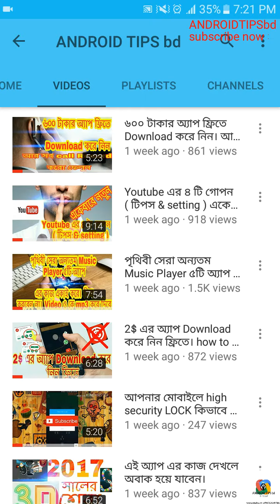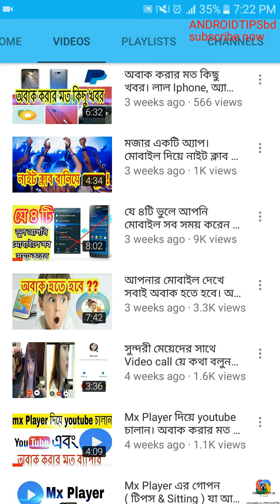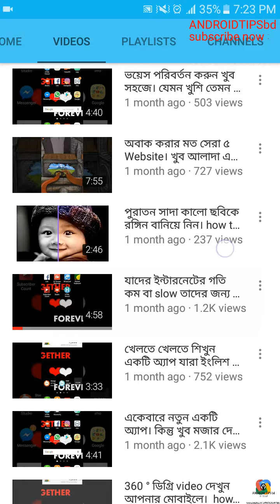যারা ফেসবুক ব্যবহার করেন, তারা দেখুন মাষ্ট। ফেসবুক আপডেট হচ্ছে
যারা ফেসবুক ব্যবহার করেন, তারা দেখুন মাষ্ট।

ফেসবুক আপডেট হচ্ছে

গত ২ দিন থেকে ফেসবুক আপডেটের কাজ চলতেছে। ফেসবুকের ফেক আইডিগুলো দমন করার লক্ষে ফেসবুক কর্তৃপক্ষ অনেক কঠোর পদক্ষেপ নিয়েছে।

আইডিতে যদি মোবাইল নাম্বার এড না থাকে, তাহলে ন্যাশনাল ভোটার আইডি কার্ড দিয়ে আইডি ফিরিয়ে আনতে হচ্ছে।

অনেকেই এই ব্যাপারগুলো নিয়ে খুবই চিন্তায় পরে আছে। এর জন্য চিন্তার কোনো কারণ নেই। এরকম ২-৩ দিন চলবে,তারপর সব আবার আগেরমতো হয়ে যাবে।
ফেসবুক আইডিতে অবশ্যই নাম্বার এড করে রাখুন।  ফেসবুক আইডিতে রিয়েল নাম এবং জন্মসাল দিন।